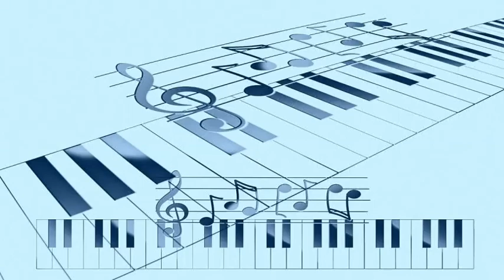Louis Armstrong - Margie